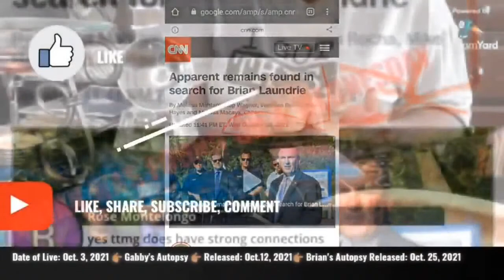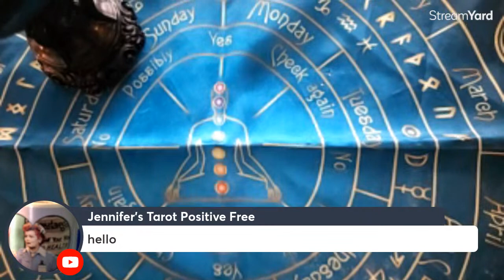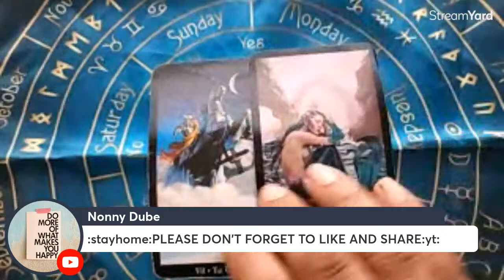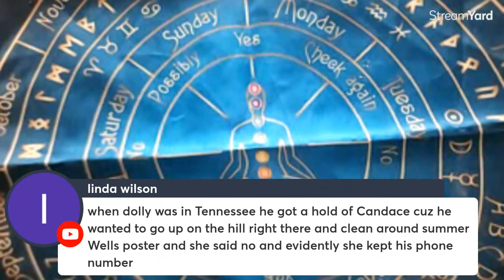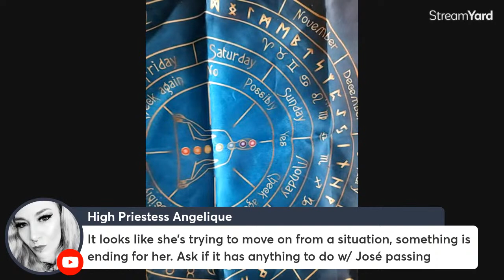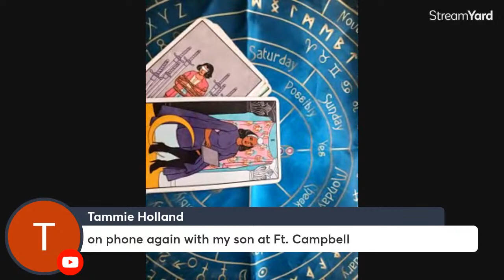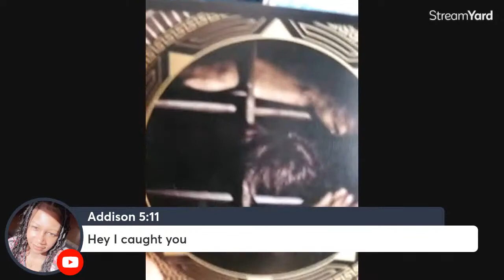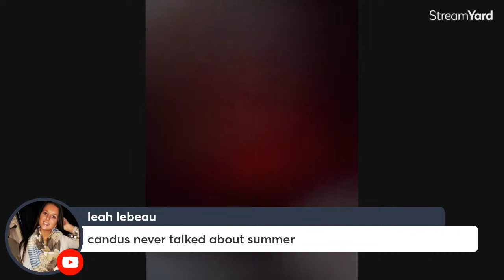SUMMER WELLS Mother Candus Bly Threatened to Commit "SUE-AH-SIDE"? | PSYCHIC Energy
Tell me what else you feel happened in the comments.

Monetary Support is always appreciated... XOXOXO

JOIN DISCORD FOR BEHND THE SCENE SLEUTHIE INVESTIGATIONS WHERE IT'S OKAY TO SPECULATE & CALCULATE CLUES!!